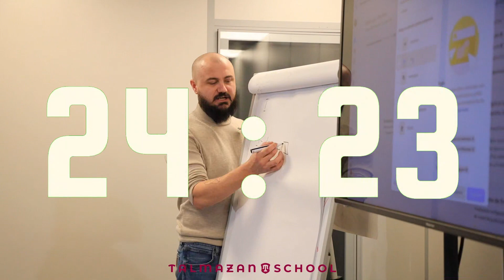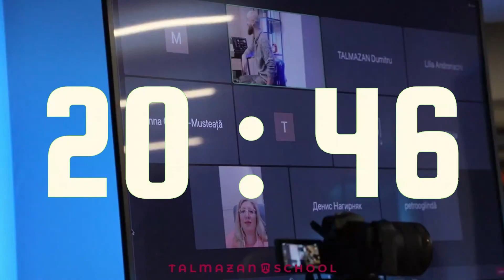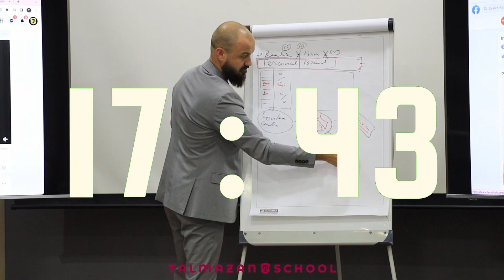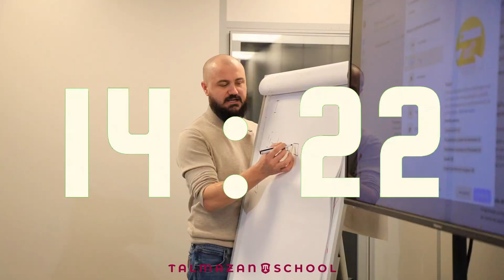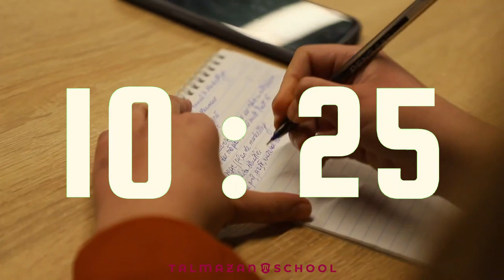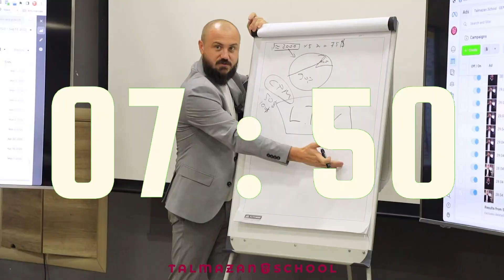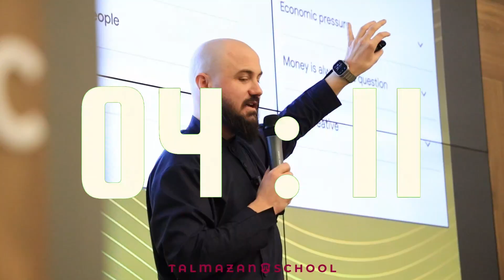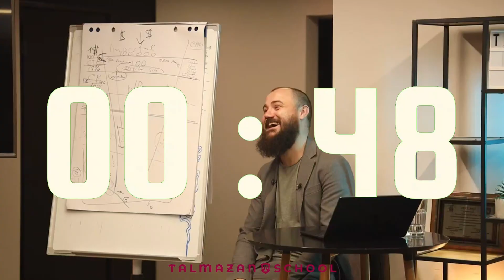Timer School 25